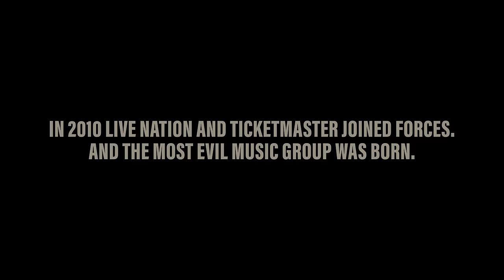The Monopoly - Tic Tic Ticket (Official Music Video)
Lyrics:
Tic tic ticket
We control the clock
Tic tic ticket
Your time is running out
Tic tic ticket
Our site is crashing down
Tic tic ticket
It’s time to scream and shout
Tic tic ticket
You’re sweating nervously
Tic tic ticket
All hail The Monopoly!

The Fan Fairness Coalition is a non-profit organization that supports fans who are tired of being mistreated when buying live event tickets online and gives fans a platform to turn that frustration into real action.